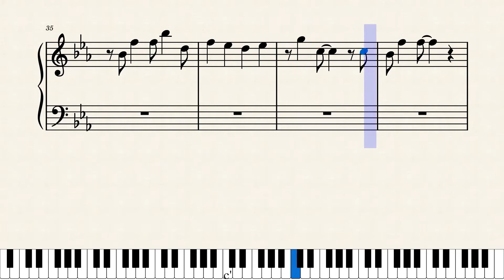うまぴょい伝説(右手だけ）